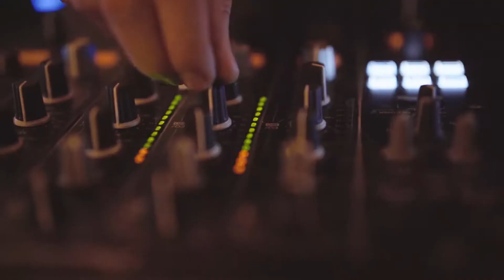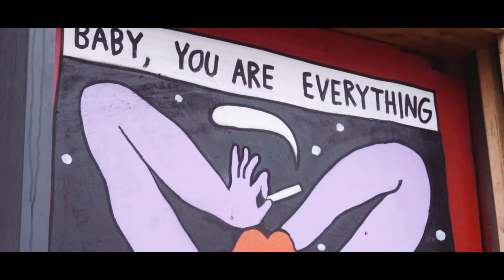IVV ArtChallenge II - London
Découvrez les gagnant·e·s du concours IVV Art Challenge II durant leur séjour à Londres en compagnie de leur parrains, le duo de DJ,  Apex Ape.